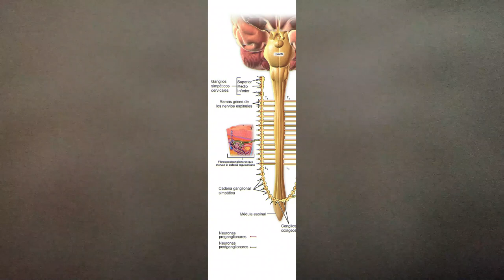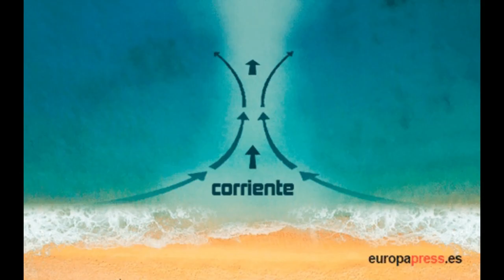TALASOFOBIA, (PARTE II), ALGUNA VEZ BUENO ES RESPIRAR AIRE PURO SOLO IMAGINATE, ADEMÁS DATOS QUE TIE